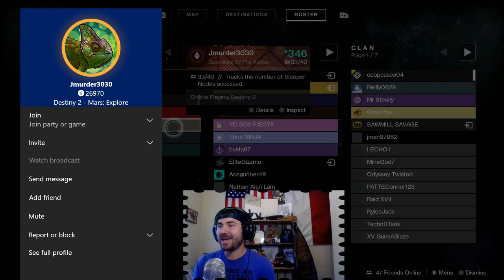Escalation Protocol, How to Get a 9 man team.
Hey guys a quick guide on how to get 7-9 people for escalation protocol in destiny 2 warmind dlc. leave any questions in the comments and ill try to get back to you!